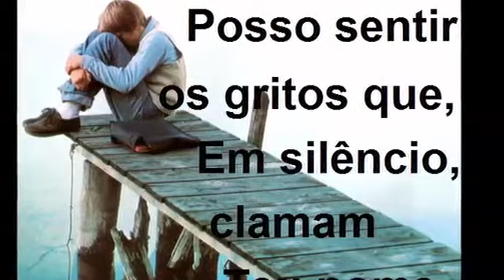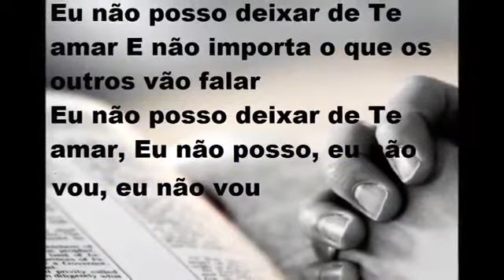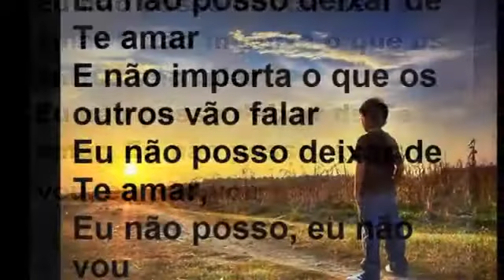Iahweh - Bem mais que a Dor (Music Video)